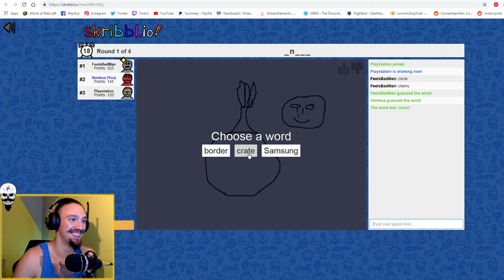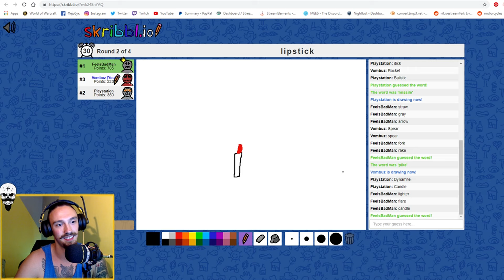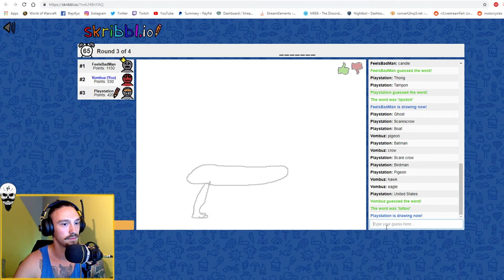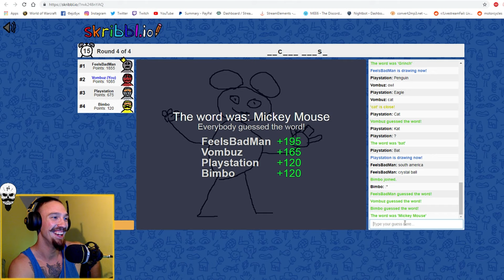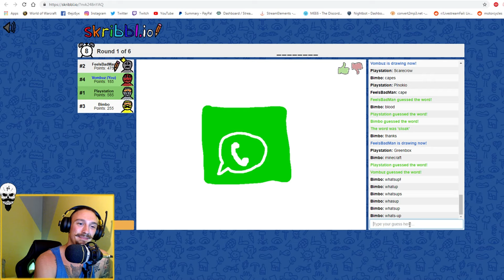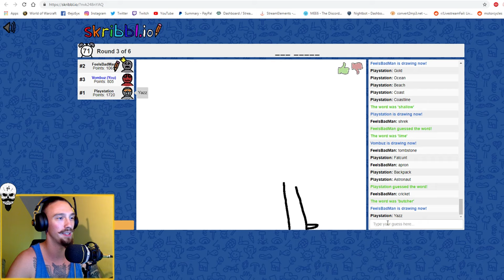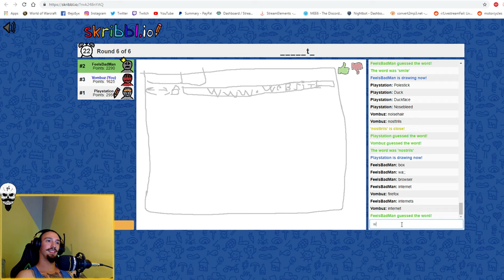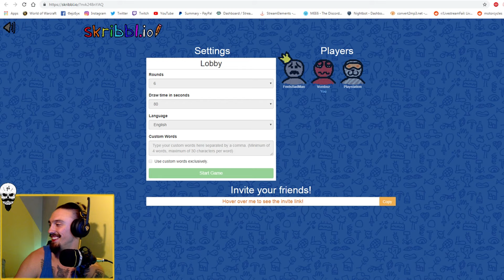SILLY SUNDAY 5#-skribbl.io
Part two with skribbl game is here!The last silly sunday of June,now silly sundays wont be active as entire month,but we shall play silly games any time we gather around or feel like it (be it wednesday or monday..we gonna call it SILLY SUNDAY)...anyways highlights from sunday stream where we play different games and have fun with viewers and council members!